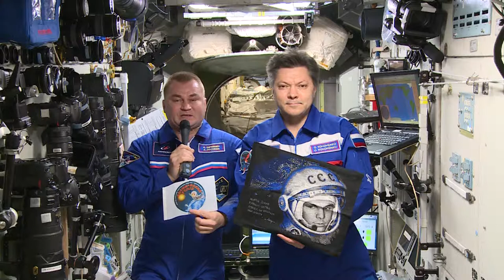Космонавты приветствуют участников фестиваля "КОСМИЧЕСКИЙ УСПЕХ"-2019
7 апреля 2019 года в Москве в концертном зале "Космос" состоялся большой Гала-концерт лауреатов IV-го Всероссийского фестиваля-конкурса творческих достижений "Космический успех" и приглашенных гостей.
Всех участников и зрителей с борта Международной космической станции приветствовали и поздравили с Днем космонавтики  космонавты Алексей Овчинин и Олег Кононенко.
В руках космонавтов - флажок с логотипом фестиваля и, вышитая руками супруги Алексея Овчинина Светланы, картина с изображением Ю.А.Гагарина.